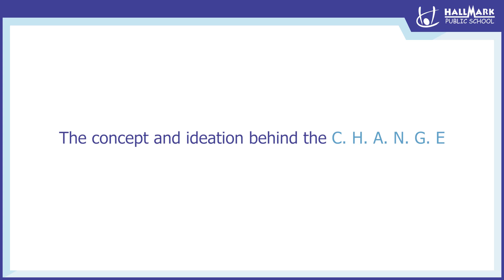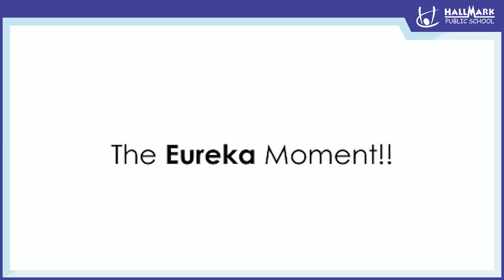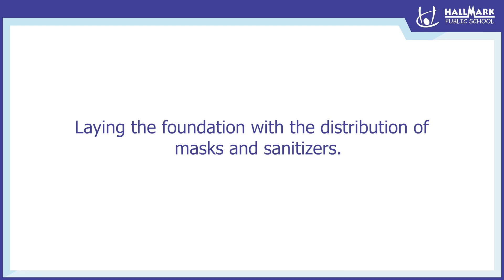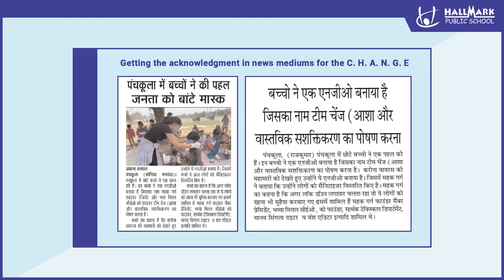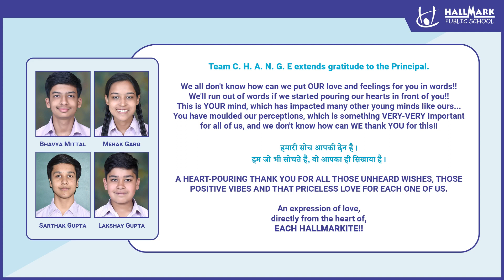C. H. A. N. G. E. Of Hallmark | NGO - Creating Hopes And Nurturing Genuine Empowerment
Our Director, Mr. Jivtesh Garg, and Principal, Ms. Kavita Wadhwa, congratulated the torch bearers of Hallmark (Bhavya Mittal, Mehak Garg, Sarthak Gupta, and Lakshya Gupta, whose Class-X result is still awaited) for venturing out with an NGO - C. H. A. N. G. E., with the core motive of 'Creating Hopes And Nurturing Genuine Empowerment'.

Bhavya Mittal, the CEO shares, "Hallmark has given us the most important and valuable gift of life, that is perspective. Since childhood, we are taught about values, but here at Hallmark we understood how to imbibe them in life."

Mehak Garg, the MD says, "C. H. A. N. G. E is whatever we have learned at Hallmark and through this initiative, we want to contribute towards making our nation an Independent India."

Hallmark public school one of the top 10 CBSE schools in Panchkula works with a different ideology of providing students with an environment for overall development so that when they go out they do not encounter any problem in their throughout life.